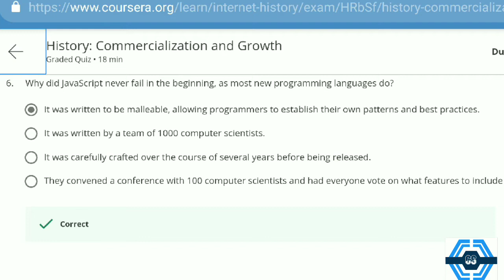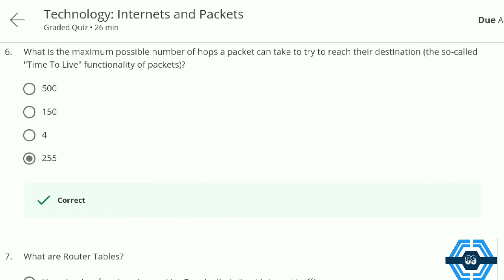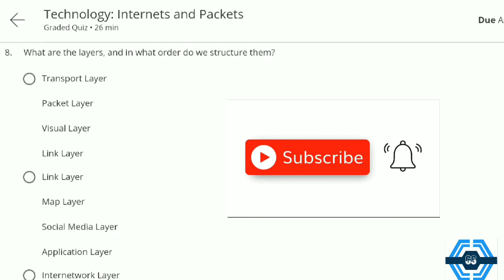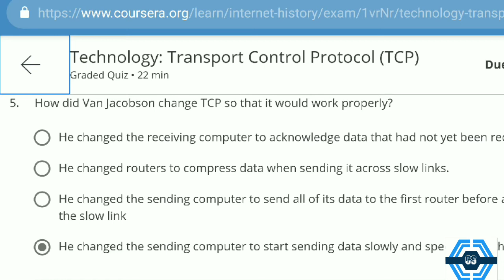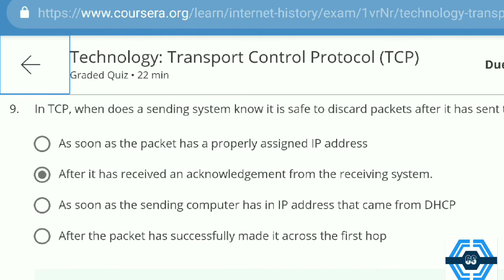Internet History, Technology And Security : Coursera - Week 4, 5 & 6 Quiz Answers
This video is for providing Quiz on Internet History ,Technology And Security
This Course is provided by COURSERA - Online courses
This video is made in topic of Internet History, Technology And Security